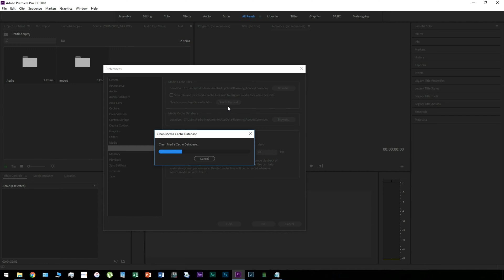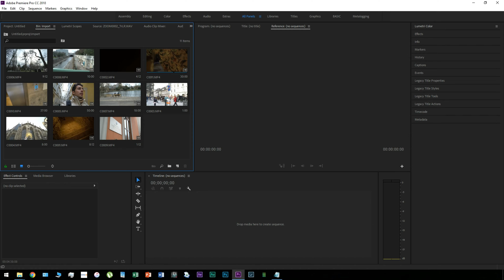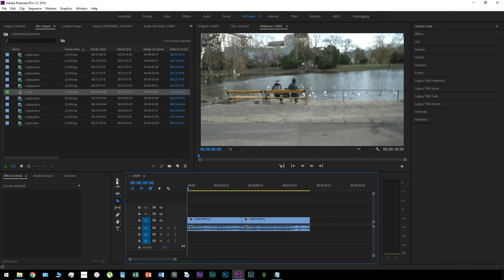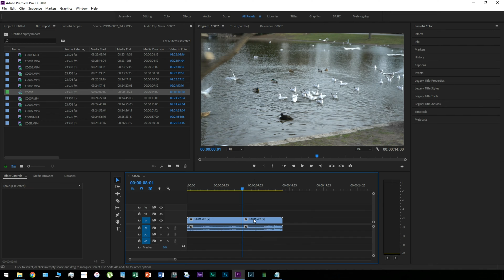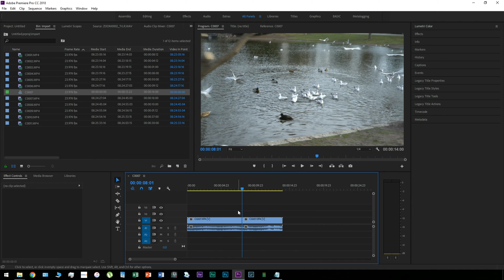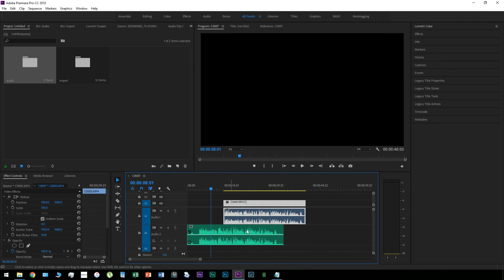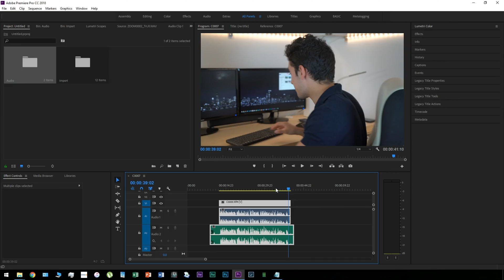5 HACKS you HAVE TO KNOW on Adobe Premiere Pro 2018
These 5 HACKS are the ones YOU HAVE TO KNOW on premiere pro to make your video editing easier!

This Adobe Premiere Pro CC editing tutorial was made for beginners on what they have to know on Adobe Premiere Pro who are initiating their first steps on how to edit videos and video editing in general.

These 5 hacks on Adobe Premiere Pro are the ones I find very useful during my video editing. They help me a lot cutting off unnecessary time on video editing.
If you find your Premiere Pro a bit different than mine is probably because I am using the latest version of the Adobe product. I am using the Adobe Premiere Pro 2018

My Camera Bag
My MAIN camera
My ALL AROUND Lens
The Mic I use
My Drone
My Stabilizer
My Gorillapod
My GoPro Hero 4